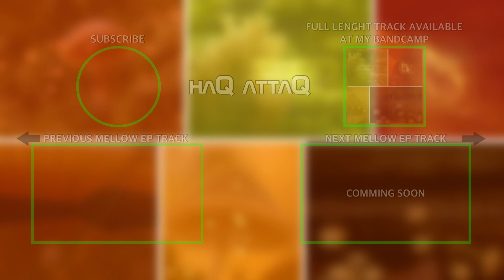väntar du med mig │ mellow ep - haQ attaQ music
The track name "väntar du med mig" is Swedish and translates into ”will you wait with me?". This is the seventh track finished for my mellow ep album (I should probably start calling it the mellow album and not the mellow ep ...) I would describe this track as distant chaotic strings carrying warm electric pianos through light rain.

Music apps used: Steinberg Cubasis 2, Tines by KLEVGR, Sunrizer synth by BeepStreet, Discord4 and EOS2 by Audio Damage

The animated audio bits with VU-metering and VU-"snow"? was made using Wizibel by Klevgr. the whole video where then compiled using LumaFusion by LumaTouch.

FULL VERSION OF THIS TRACK?!